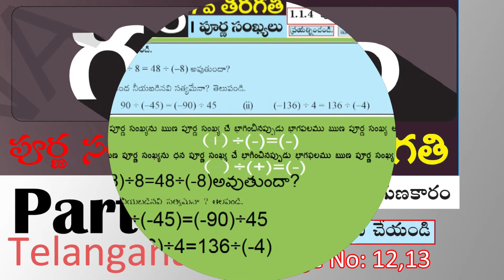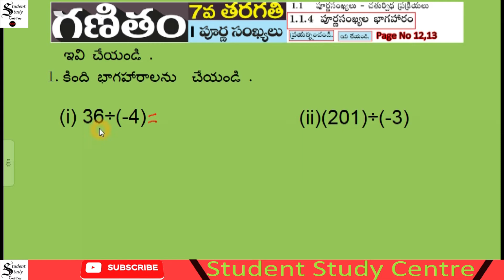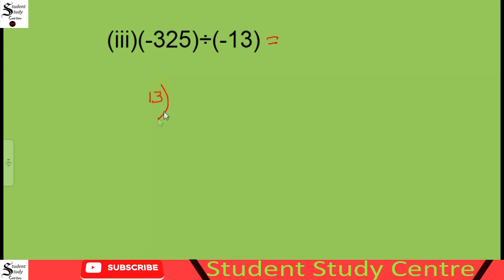7th class Maths |1st Chapter పూర్ణ సంఖ్యలు (Integers) Exercise 5 |Class 27